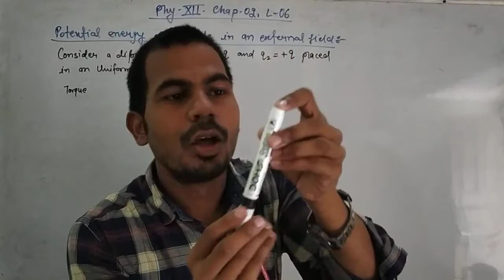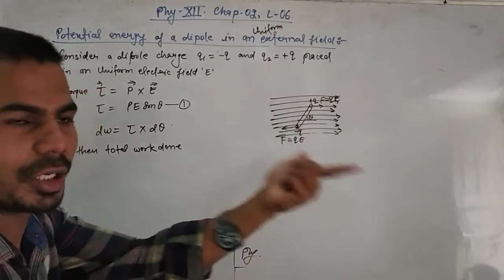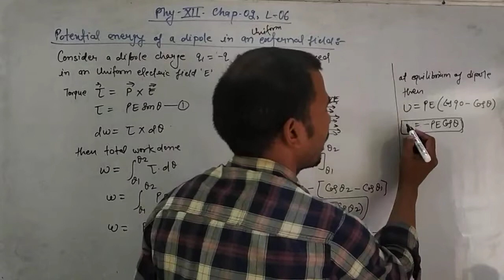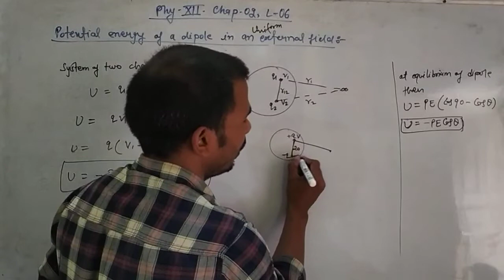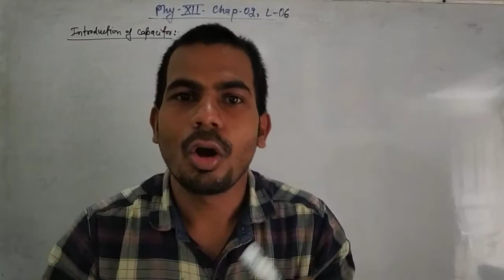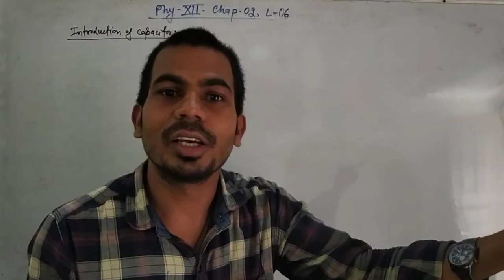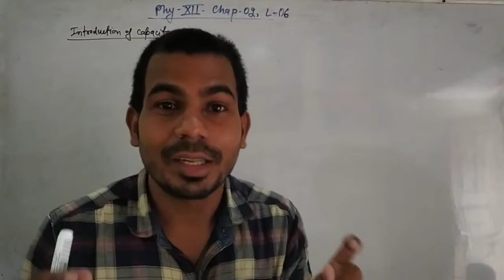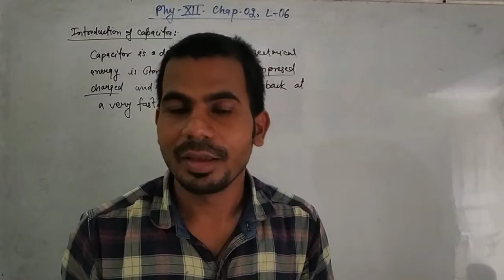Potential energy of a Dipole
Electrostatic, Chap-02,Potential and Capacitance, Topic: Potential energy of a Dipole